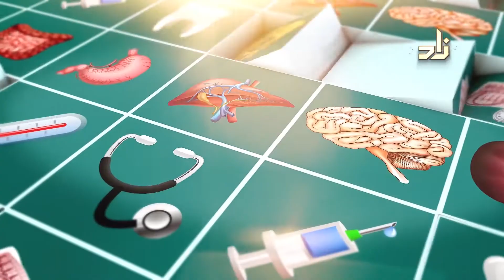عمليات تصحيح الإبصار - 2- د. خالد العرفج -استشاري طب وجراحة عيون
عمليات تصحيح الإبصار  - 2